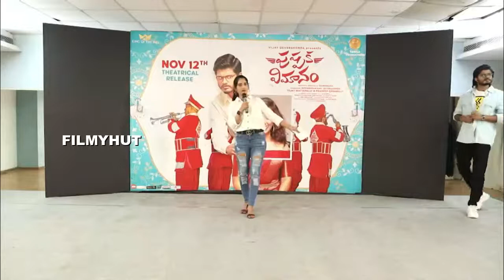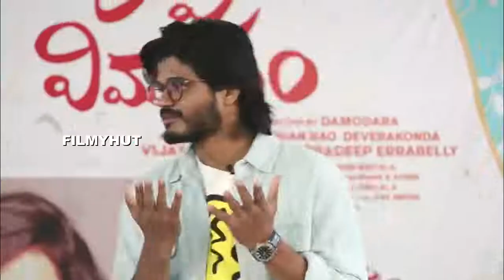Pushpaka Vimanam Movie Interview | Telugu Movies | Anand Deverakonda | Saanve Meghana | Geeth Saini